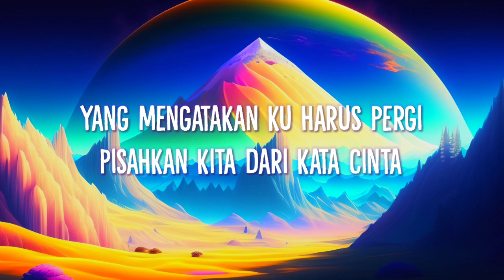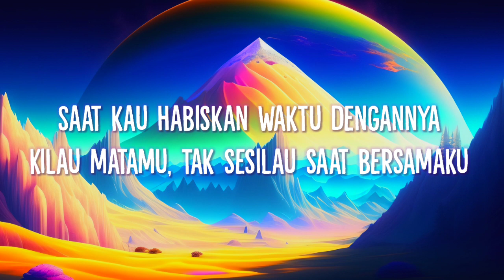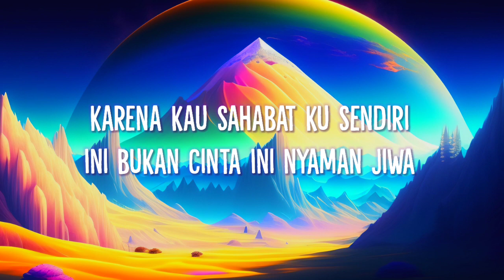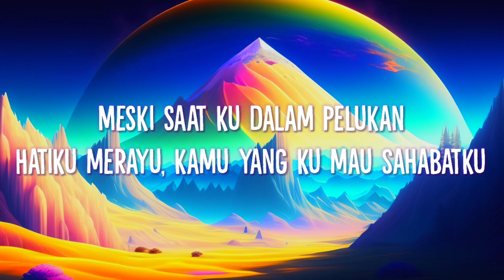Ashira Zamita - Kecelakaan Hati (Lirik Lagu)